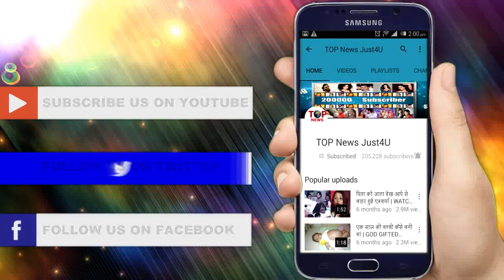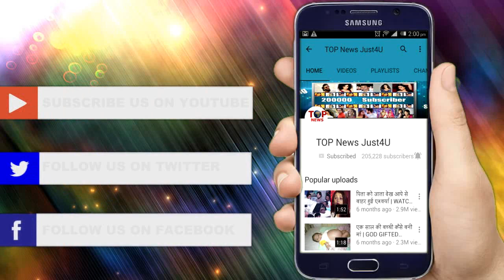Yeh Hai Mohabbatein - 3rd March 2018 | Star Plus Serial Ye Hai Mohabbatein Latest Today